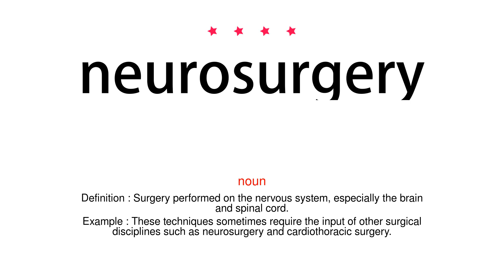How to pronounce neurosurgery - Vocab Today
The pronunciation of the word neurosurgery in Amercian accent is demonstrated in this video. If the word is from another language, such as brand name, it will be pronounced in its original language. Based on the word frequency, this is of 4 stars difficulty.

The word neurosurgery has the following meanings:
1. (noun)
Definition : Surgery performed on the nervous system, especially the brain and spinal cord.
Example : These techniques sometimes require the input of other surgical disciplines such as neurosurgery and cardiothoracic surgery.